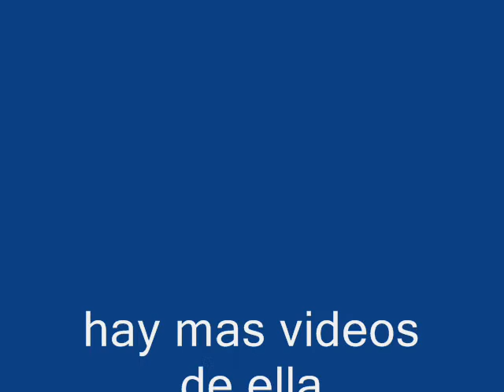perros husky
zury es una perrita muy bonita